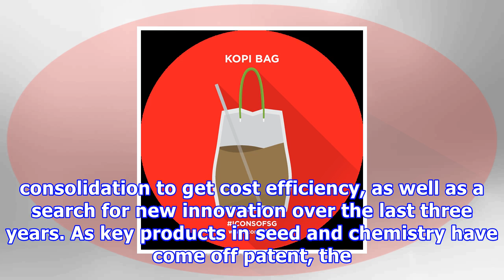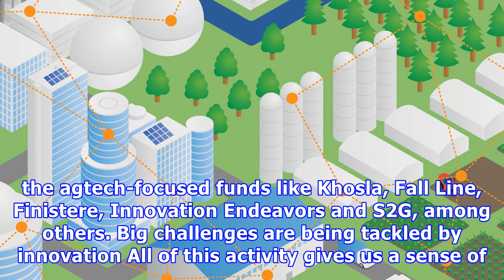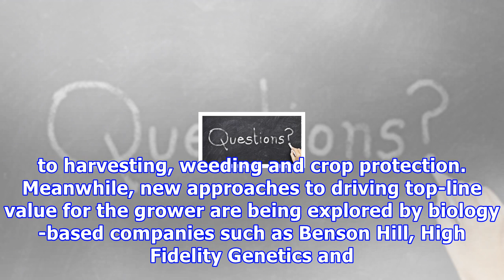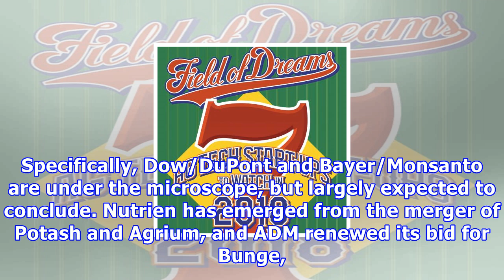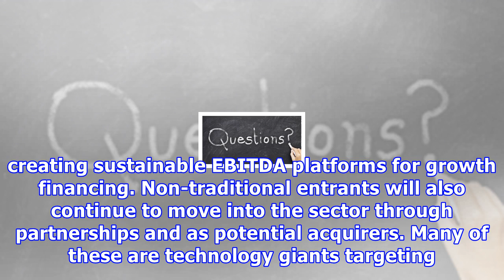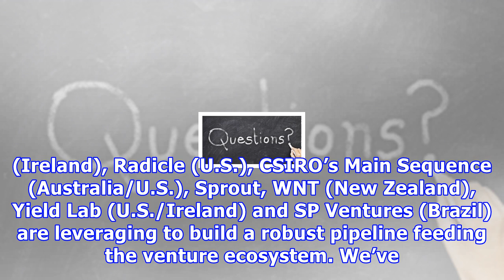Major trends in agtech for 2018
The disruption over the last decade in the retail food value chain gained momentum in 2017 with the IPO of Blue Apron, and acquisitions such as Bai Brands ($1.7 billion), Sir Kensington Condiments and Whole Foods by Amazon ($13.7 billion). This wave of disruption is being paralleled in the agricultural value chain, driven by increasing land turnover and altered land use, renewed focus on sustainability and, as in retail, changing consumer preference. A continued slump in commodity prices has see...